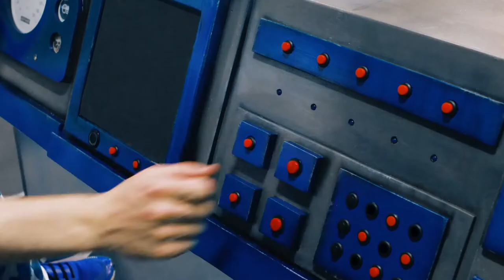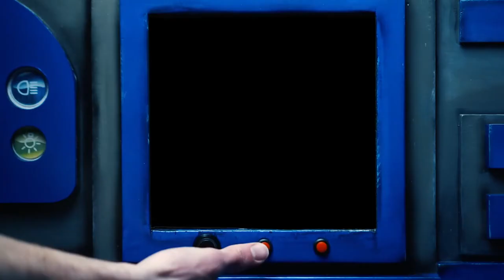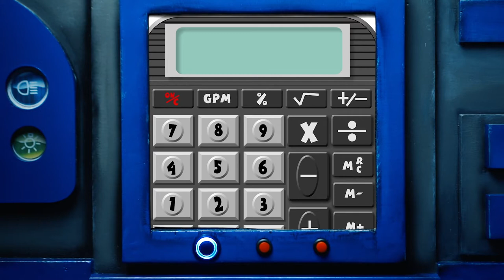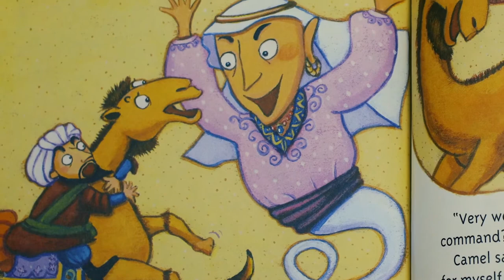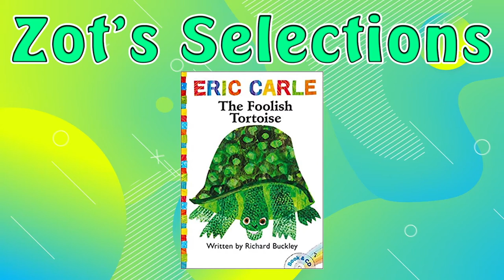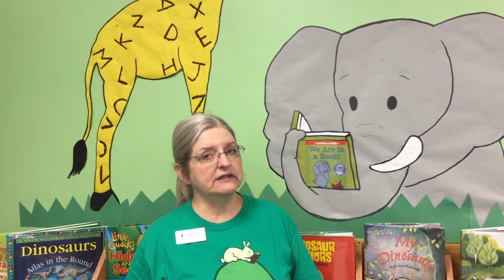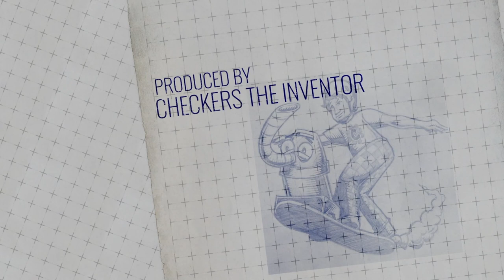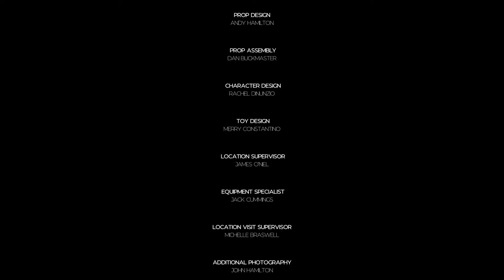Checkers Library TV The Reading Road Trip Desert Animals Sponsored by Northumberland Public Library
Northumberland Public Library welcomes you to our summer reading program.The theme for this summer is: Tails and Tales

Desert Animals –

Summary: Checkers and Snoozer are back! Today's Mission? Traveling to a safari to meet real life desert animals! Along the way, they will complete animal crafts, learn exciting information and check out some spectacular books.

Topics: Camel with Komodo Dragon, Tortoise, Coyote

Animal of the Week and Featured Craft: Camel
Visit: Hidden Valley Animal Adventure

Recommended Books:
 •Dear Komodo Dragon - Nancy Kelly Allen
 • The Tortoise and the Hare - Aesop
 • The Foolish Tortoise - Eric Carle
 • Coyote’s Soundbite: A Poem for Our Planet - John Agard
 • Who Lives Here? Desert Animals
 • Why Oh Why Are Deserts Dry? - Trish Rabe

Featured Books:
• How the Camel Got His Hump - Rudyard Kipling
• North American Animals - Coyotes - Chris Bowman